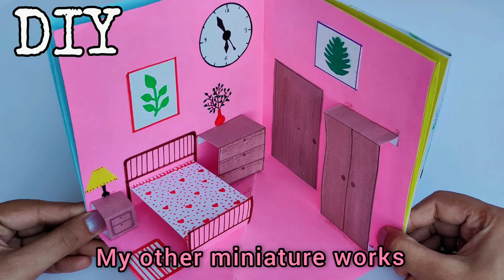How To Make Miniature Wine Bottle | DIY Easy Miniature Bottle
My other miniature craft's:-